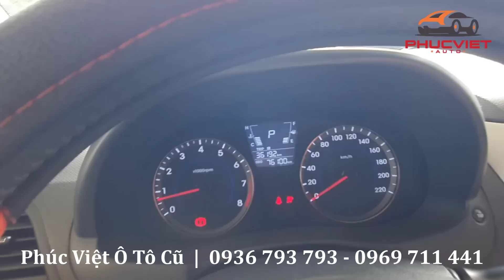xe còn zin nguyên bản ae nào kết chốt ngay e nó | phúc việt oto cũ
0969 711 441 Mr Việt (Zalo)
Cam kết với quý anh chị khách hàng: